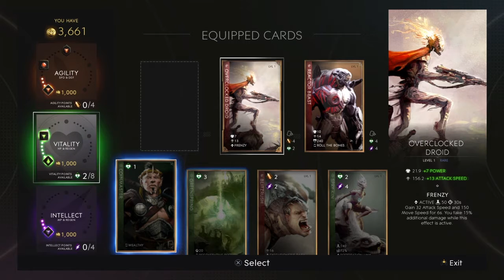Lets talk games Microtransactions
A new series where i talk about games and the issues ive seen and how we could improve gaming for the better in my opinion